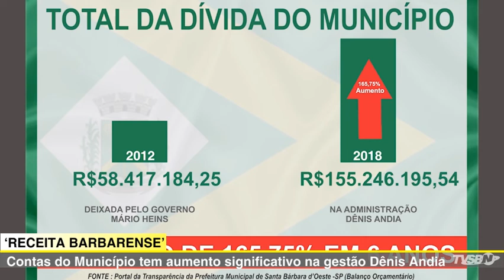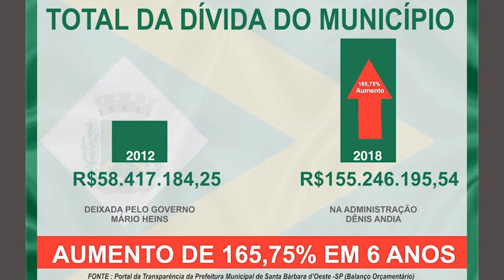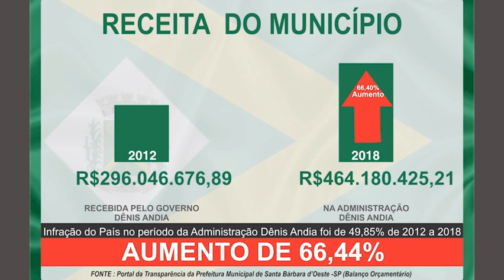Jornal da TVSBNotícias - FARMÁCIA É FURTADA NO CENTRO DE SBO, VEJAS AS IMAGENS